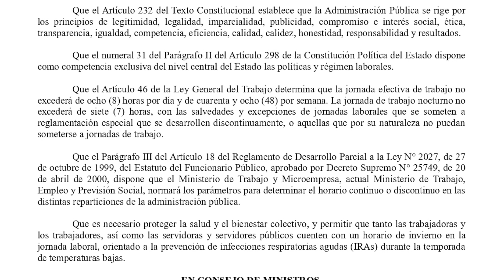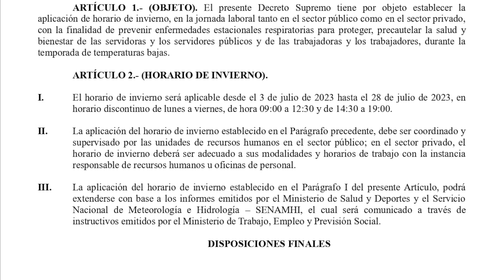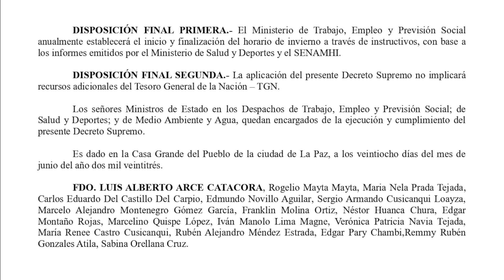DECRETO SUPREMO N° 4971 - Establecer la aplicación de horario de invierno, en la jornada laboral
El presente Decreto Supremo tiene por objeto establecer la aplicación de horario de invierno, en la jornada laboral tanto en el sector público como en el sector privado, con la finalidad de prevenir enfermedades estacionales respiratorias para proteger, precautelar la salud y bienestar de las servidoras y los servidores públicos y de las trabajadoras y los trabajadores, durante la temporada de temperaturas bajas.

ARTÍCULO 2.- (HORARIO DE INVIERNO).

I. El horario de invierno será aplicable desde el 3 de julio de 2023 hasta el 28 de julio de 2023, en horario discontinuo de lunes a viernes, de hora 09:00 a 12:30 y de 14:30 a 19:00.